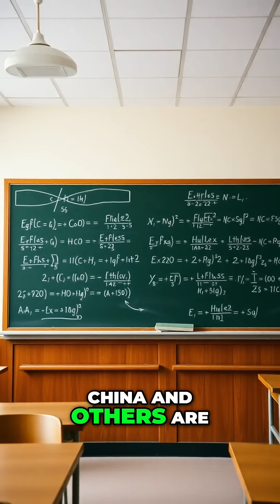China's Advances in Extended Electrodynamics and Deep Tech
Discover how China is leading the charge in deep technology, including extended electrodynamics and cold fusion. We explore international collaborations and the potential gravitational breakthroughs these advancements could offer.